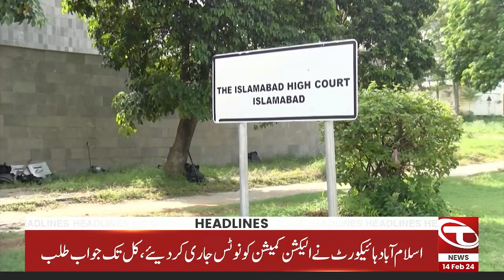5 PM News Headlines | 14 February 2024 | Talon News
5 PM News Headlines | 14 February 2024 | Talon News